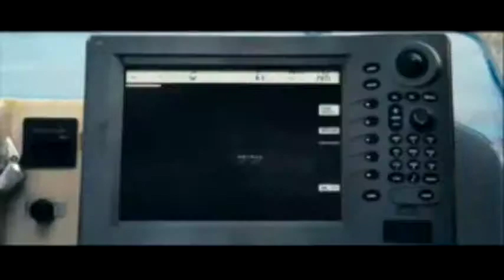Area VIp Strike Bowling Cochabamba Bolivia -Los Viajes de Gulliver Trailer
Ahora tiene la opcion de ver una pelicula mientras estas jugando en el Strike bowling en la area VIP de Strike bowling.